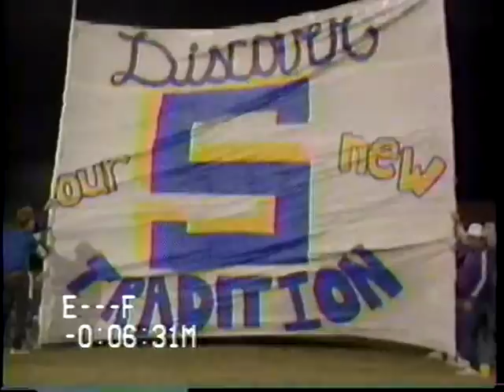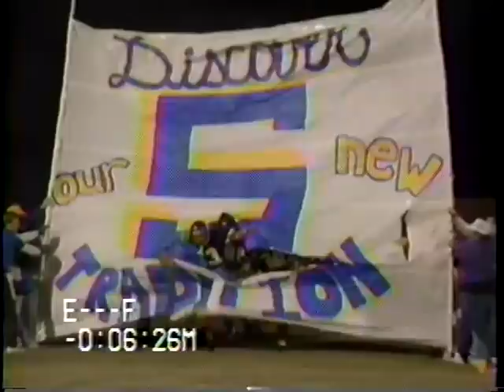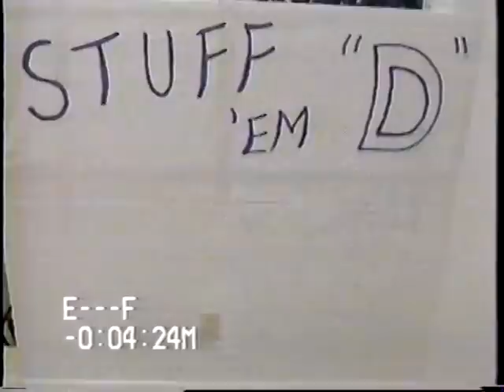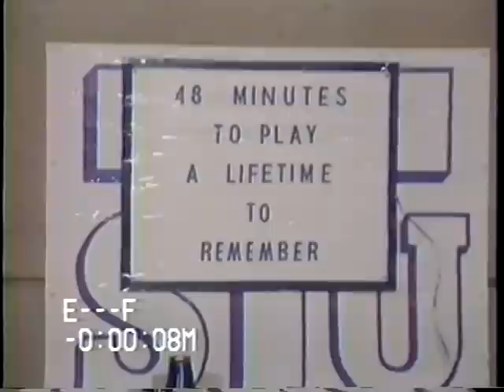Art Briles Stephenville Vs. Brownwood Football Discovery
Stephenville Vs. Brownwood
Discovery Documentary